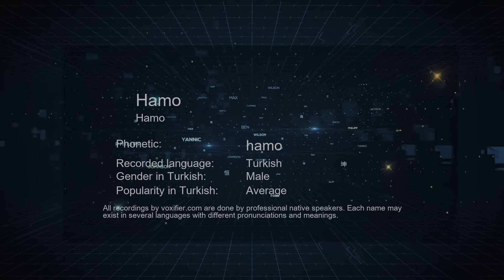How to Pronounce Hamo (Hamo) in Turkish - Voxifier.com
This is the Turkish pronunciation, gender, and phonetics recording of the name Hamo (Hamo). The same name may exist in other languages with different pronunciations. Check the meaning of name along with other possible pronunciations or similar names for free Voxifier uses the help of expert linguists to simplify pronunciations by replacing some special sounds with sounds more commonly available across all languages.